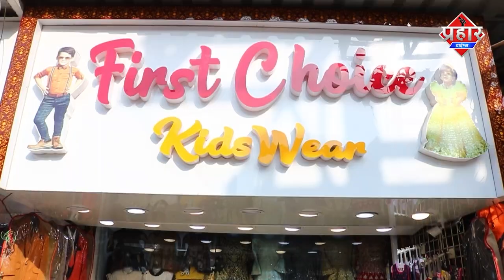NCP कार्यकर्ता बड़ी संख्या में ShivSena में हुए शामिल || Islamuddin Khan || Aapka Prahar Times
NCP कार्यकर्ता बड़ी संख्या में ShivSena में हुए शामिल || Islamuddin Khan

Mumbra के NCP पार्टी के कार्यकर्ता बड़ी संख्या में शिवसेना में शामिल हुए है बताया जा रहा है आगे और भी बड़ी संख्या में शिवसेना में एनसीपी कार्यकर्ता शामिल होने वाले है